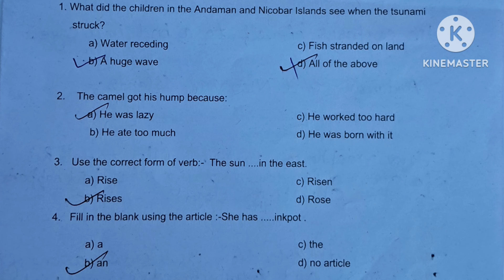Class 8 English Paper Answer Key /Solution Half Yearly Exam September 2024 |कक्षा 8 इंग्लिश आंसर की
Class 8 English Paper Answer Key /Solution Half Yearly Exam September 2024 |कक्षा 8 इंग्लिश आंसर की|@DoubtHut
प्यारे बच्चों जीवन में शिक्षा से बढ़कर भी एक चीज है और वह है आपका स्वास्थ्य है । अगर आपका स्वास्थ्य सही नहीं है तो आप अच्छे से पढ़ाई नहीं कर सकते । जिसमें आपको स्वस्थ रहने के वे सभी तरीके बताए गए हैं जो शायद आपने आज तक कही देखे व सुने नहीं होंगे ।
My Queries -
Class 8th english paper answer key september exam 2024
Class 8th english paper solution 2024 september exam
English paper answer key class 8th 2024 september exam
Class 8th english answer key half yearly exam september 2024
कक्षा 8 इंग्लिश आंसर की सितंबर 2024
कक्षा 8 इंग्लिश पेपर आंसर की अर्धवार्षिक परीक्षा सितंबर 2024
कक्षा 8 इंग्लिश आंसर की अर्धवार्षिक परीक्षा सितंबर 2024
कक्षा आठवीं इंग्लिश पेपर आंसर की अर्धवार्षिक परीक्षा सितंबर 2024